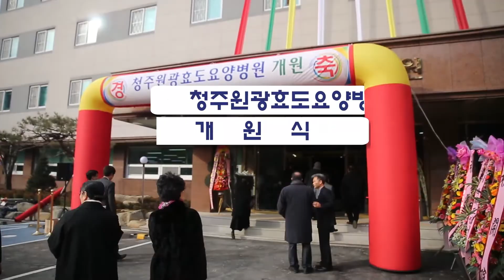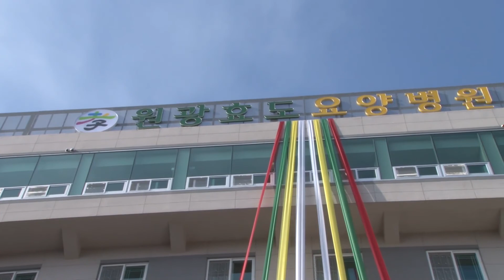청주원광효도요양병원 개원식 하이라이트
원기100년(2015) 1월 20일